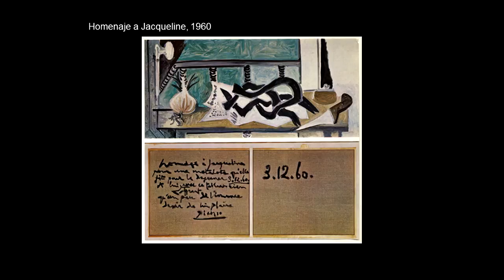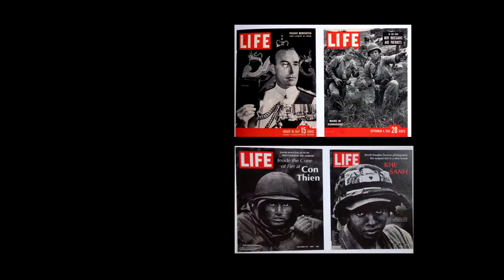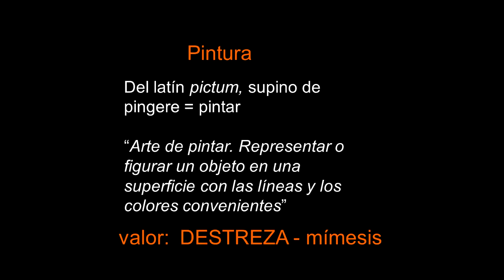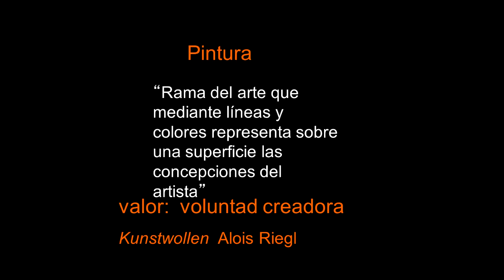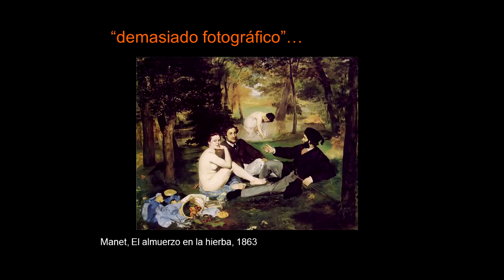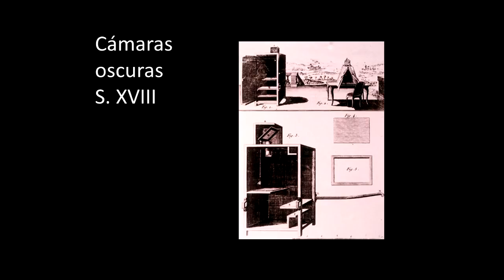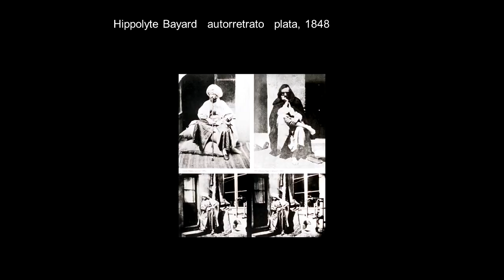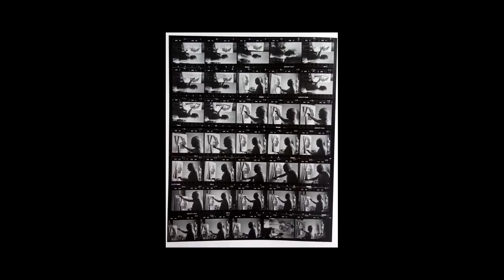Fotografía y pintura ¿dos medios diferentes? Entrevista con Laura Gónzalez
Laura González Flores
Doctora en Bellas Artes por la Universidad de Barcelona (Sobresaliente Cum Laude, 1998), posee también un grado de Maestría en Artes (MFA) por la Escuela del Instituto de Arte de Chicago (1990) y la Licenciatura en Artes Visuales de la UNAM (Medalla Gabino Barreda en Artes Visuales, 1986).